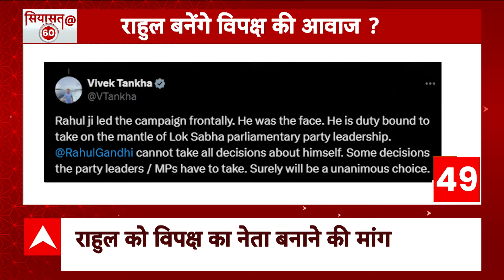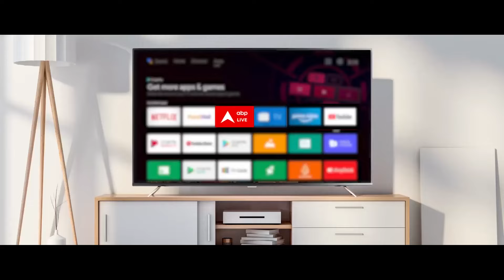Election 2024 Result: 9 जून को शपथ ग्रहण समारोह में पड़ोसी देश के नेता भी होंगे शामिल | ABP News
Lok Sabha Election: अप्रैल से लेकर जून तक सात चरणों में हुए चुनाव के नतीजे सामने आ चुके हैं. बीजेपी 240 सीटों के साथ सबसे बड़ी पार्टी बनकर उभरी है, लेकिन बहुमत से वह 32 सीटें दूर रह गई है. हालांकि, बीजेपी के नेतृत्व वाले एनडीए को 294 सीटों के साथ बहुमत मिला हुआ है. वहीं, सूत्रों के अनुसार, इसके अगले दिन यानी 8 जून को नरेंद्र मोदी तीसरी बार लगातार प्रधानमंत्री पद की शपथ ले सकते हैं. ये शपथ ग्रहण कार्यक्रम शाम को 7 से 8 बजे के बीच हो सकता है. वहीं, 7 जून को इंडिया गठबंधन के कार्यकर्ता राष्ट्रपति भवन जाएंगे और सरकार बनाने का दावा पेश करेंगे. बताया जा रहा है कि प्रधानमंत्री पद के शपथ ग्रहण समारोह में पड़ोसी देशों के नेता भी शामिल हो सकते हैं.